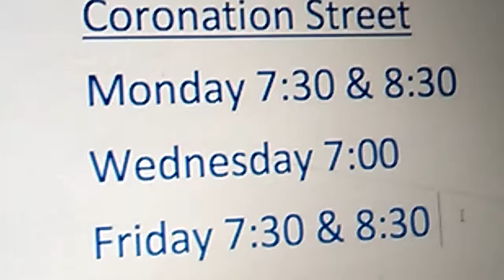Coronation Street (23/1/17)